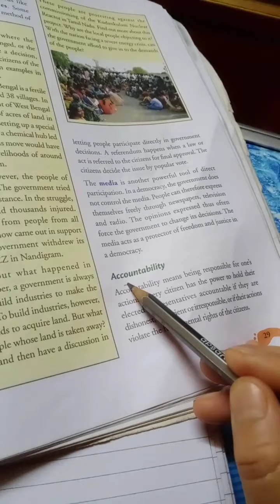VI.... Elements of Democracy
Civics Chapter 4   ( part 1 )